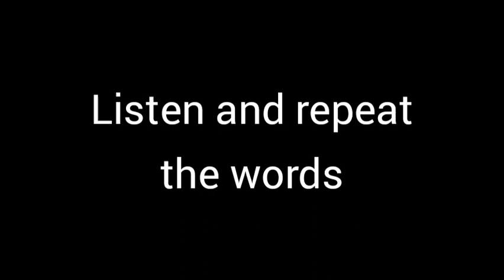Ukraine: geographical names. А.Несвіт, 5 клас. Unit 6, lesson 9, ex.1 p.